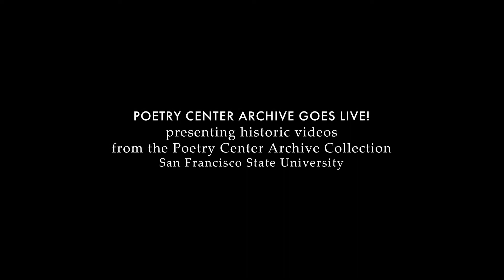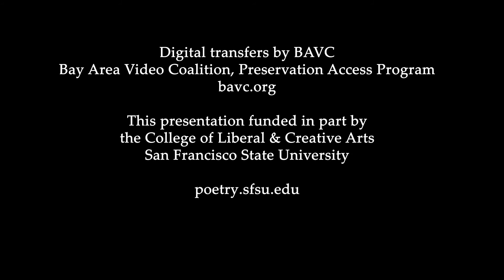Douglas Woolf, "Is Anybody Listening?" from his 1971 novel Ya!, February 1984 — The Poetry Center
Douglas Woolf reads "Is Anybody Listening?" from his novel Ya! (Ya! and John-Juan, Harper & Row, 1971), one of five pieces — stories and excerpts from his novels — that he reads on February 24, 1984, on a double-bill following Lucia Berlin, at Newspace, New College of California, San Francisco.